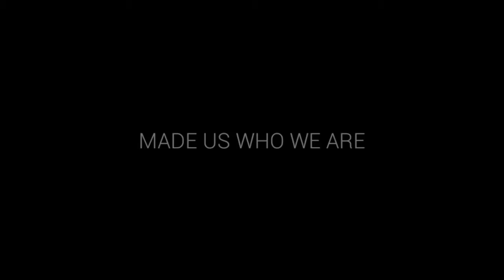Dec 14, 2016